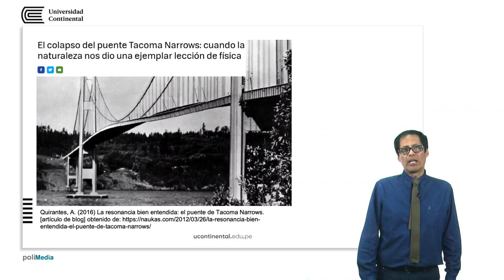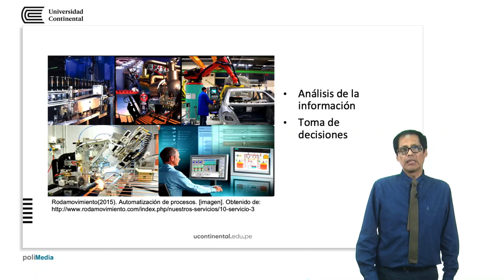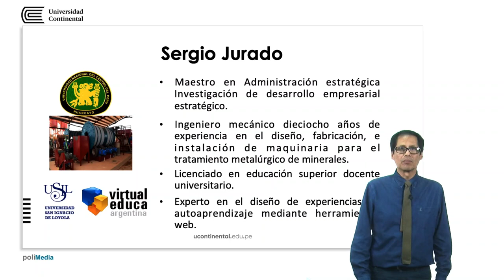Estadística Aplicada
Sergio Jurado Chamorro docente de la asignatura.